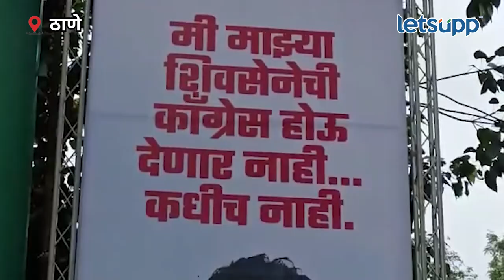Thane Dahihandi | ठाण्यात दहिहंडी उत्सवात राजकीय बॅनरबाजी | LetsUpp Marathi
ठाण्यातील टेंभीनाका भागांत मुख्यमंत्री एकनाथ शिंदे यांनी दहिहंडी उत्सवात लावलेले बॅनर राजकारणाचा चर्चेचा विषय ठरले आहेत.मुख्यमंत्री शिंदे यांनी लावलेल्या बॅनरवर शिवसेनाप्रमुख बाळासाहेब ठाकरे यांनी केलेली विधाने दर्शवली आहेत. या विधानांमधून जवळच असलेल्या खा.विचारे यांच्या निष्ठेच्या हंडीला बॅनरच्या माध्यमातून प्रत्युत्तर देण्यात आले आहे.